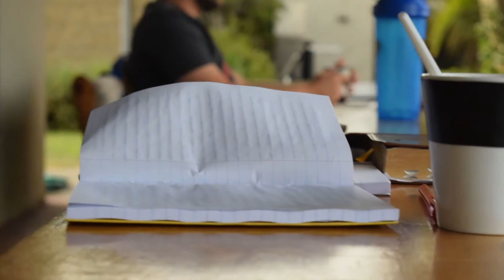ShareLife@TMT | Orientation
Every year we start the year with a team camp, in this video you'll see some highlights from our Orientation Camp 2020!